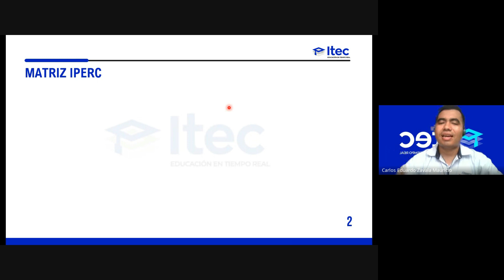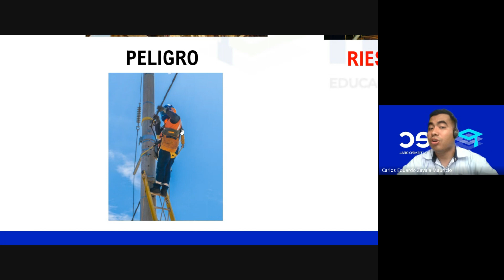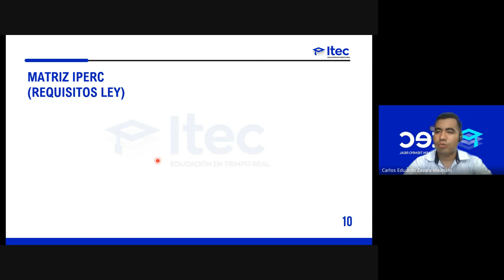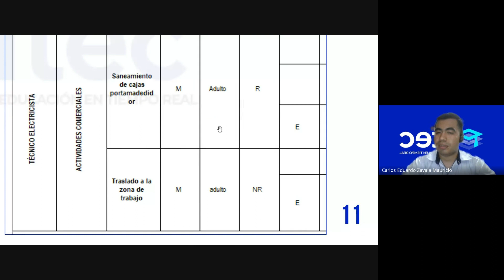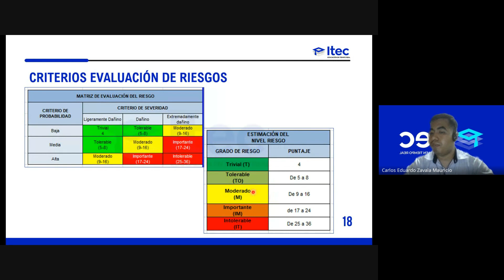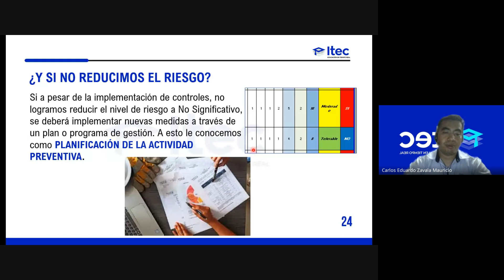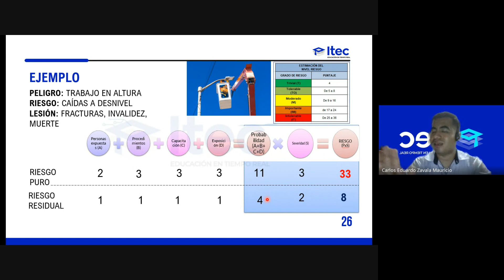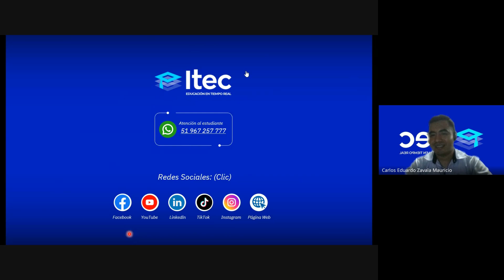CLASE N°4 SEGURIDAD Y SALUD EN EL TRABAJO (SSOMA) (FEBRERO 3 - 2024)